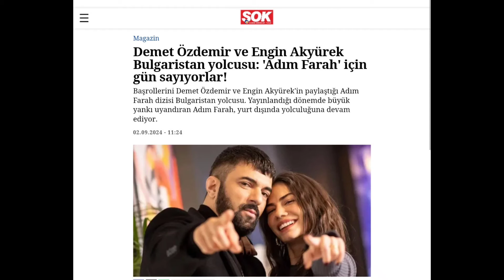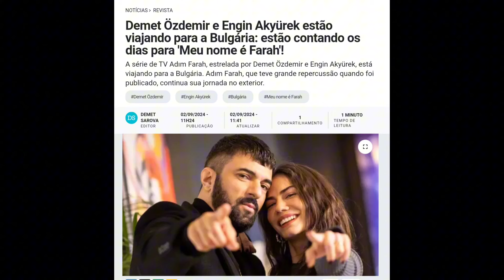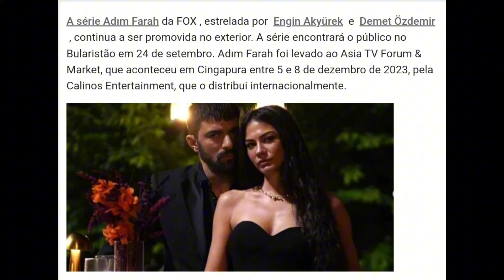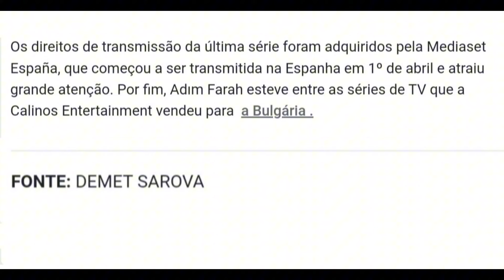⚠️🔥💥 DEMET ÖZDEMIR E ENGIN AKYÜREK ÚLTIMAS NOTÍCIAS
Trago pra vocês notícia sobre Engin Akyreuk e Demet Özdemir.